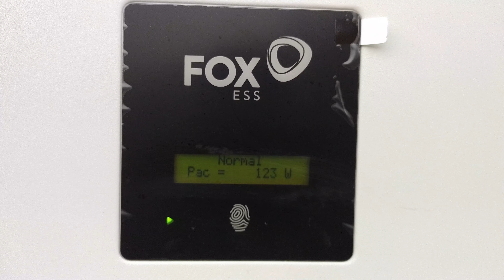JAKI BYŁ ROK 2022 I MOJE PLANY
JAKI TO BYŁ ROK  2022 DLA KAŻDEGO INNY ZOBACZYMY CO PRZYNIESIE 2023 MOJE PLANY I PREMYŚLENIA

MIŁEGO OGLĄDANIA.
    Zapraszam serdecznie do oglądania🤠
wciśnij     🔔    aby być zawsze na bieżąco
 zostaw 👍.